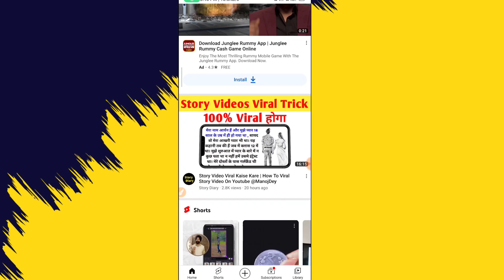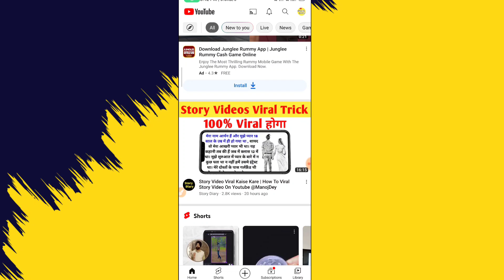how to Problem solve unable to preview video youtube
unable to preview video
unable to preview video youtube
 Unable To Preview Video YouTube Problem
 fix Solve Unable To Preview Video YouTube Upload Issue
 Solve Unable To Preview Video YouTube Upload Issue
 youtube per unable to preview the video Problem
 unable to preview
 unable to preview Problem
 solve